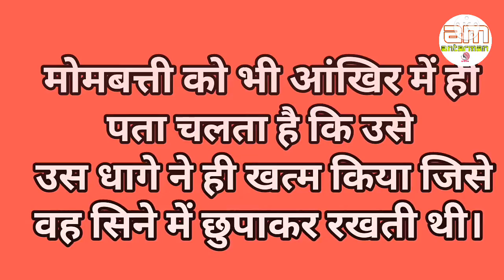इश्क और नशा दोनों की बहुत बड़ी...||Powerful motivational speech hindi video